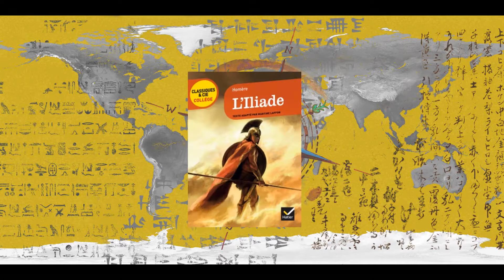LES MYSTERES DE L'HISTOIRE 2/2 - 10 Anecdotes Historiques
Salut les Chroniqueurs ! Le mystère au rendez-vous aujourd'hui, déroule ce parchemin !

Nous vous encourageons à faire des critiques constructives de notre travail afin de l'améliorer.

La deuxième partie est enfin sortie ! Au vu de la durée des deux épisodes ( 32min au total ) on réfléchit à raccourcir la durée pour ne faire des épisodes "que" de 20 minutes afin de privilégier la qualité.
En même temps le sujet était presque impossible à traiter en 1 vidéo car chaque "anecdote" avait besoin d'être contextualisé, les prochains épisodes seront plus courts dans leur longueurs, le prochain thème est d'ailleurs déjà choisit.
Concernant la partie scénario, elle sera très compliqué au prochain épisode ( trouver un lieu et des figurants ) mais on espère que la qualité sera encore plus au rendez-vous avec ce qu'on apprend chaque jour !

Chaque anecdote demandant énormément de sources, en voici une pour chacune d'elles.
Attention ! Ces sources sont aussi subjectives, pensez à en chercher d'autres pour avoir le meilleur point de vue possible !